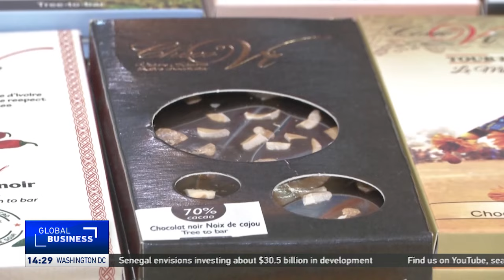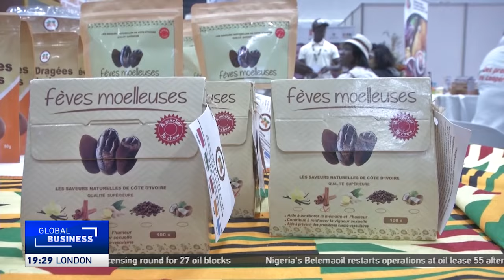Cote d'Ivoire aims to enhance its cocoa value chain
Despite Cote d'Ivoire's dominant position in the global cocoa market, the country's value chain for the product remains underdeveloped. The government is urging the country's cocoa processing companies to ramp up production capacity and develop different varieties of chocolate to help gain more market share.